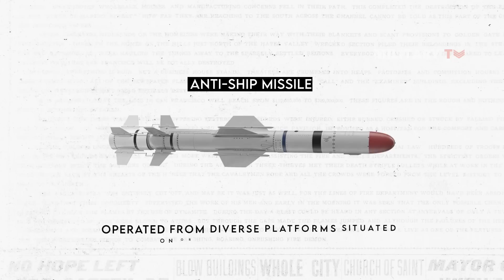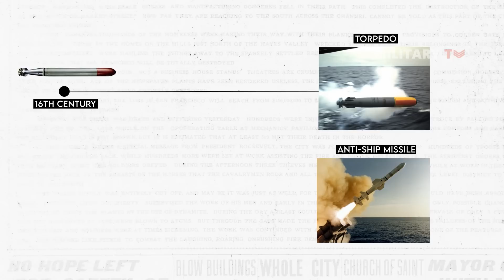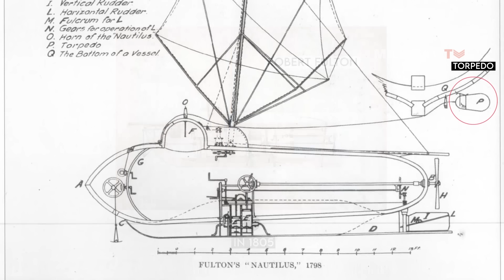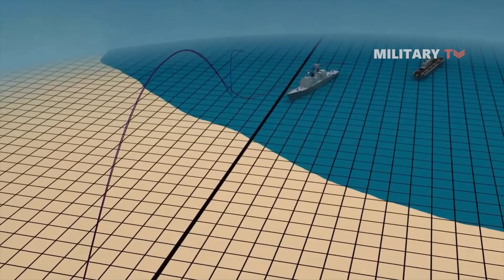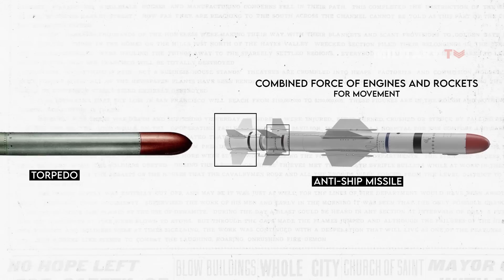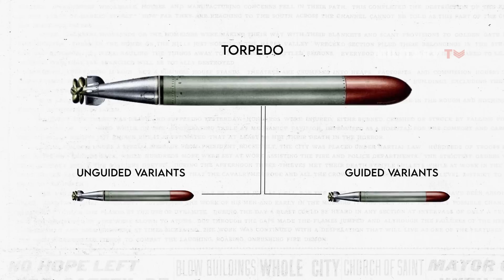Which is More Effective A Torpedo Or An Anti Ship Missile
In the world of naval warfare, two titans emerge from the depths of destruction: the relentless torpedo and the formidable anti-ship missile. These frightening weapons of destruction hold the power to shape the tides of battle upon vast oceans. But what sets them apart? How do they unleash their devastating force? Curious to unveil the insights of a seasoned veteran from the illustrious Hellenic Navy about these weapons? Join us on a thrilling journey as we delve into the heart of this age-old rivalry, peeling back the layers of mystery to unravel the secrets behind torpedoes and anti-ship missiles.